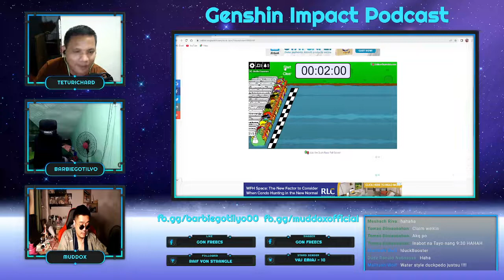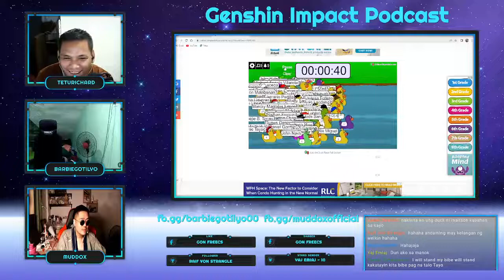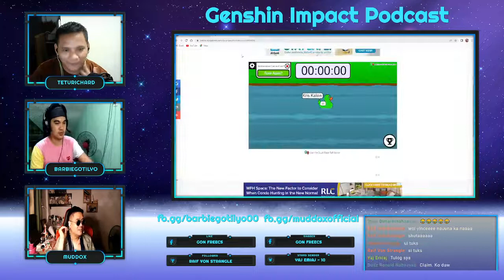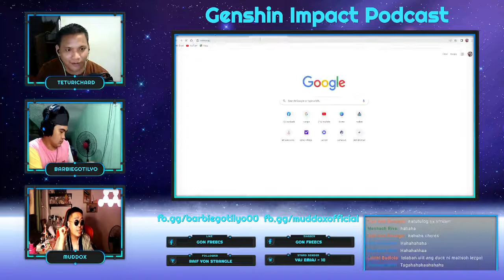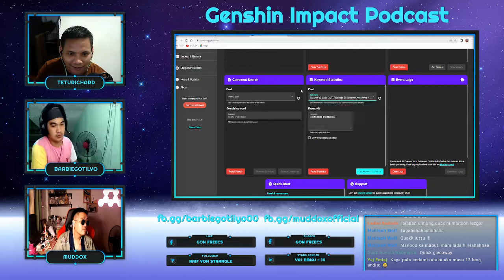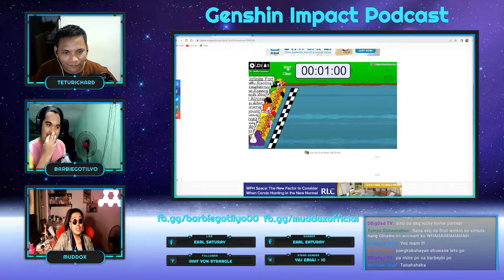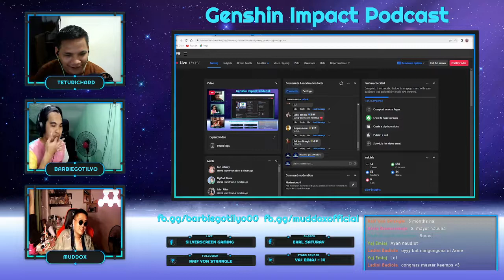Tetu Richard Episode 05 Streamer And Player Pod Cast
Episode 05 Streamer And Player Pod Cast
And Tonight Guest is
fb.gg/muddoxofficial/ Muddox
fb.gg/barbiegotilyo00/ Barbs
fb.gg/TetuRichard07